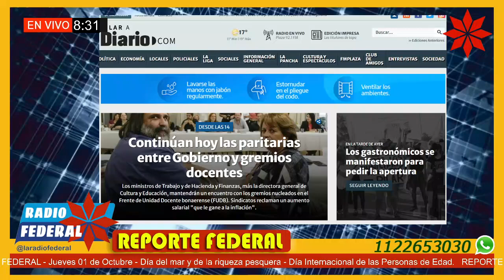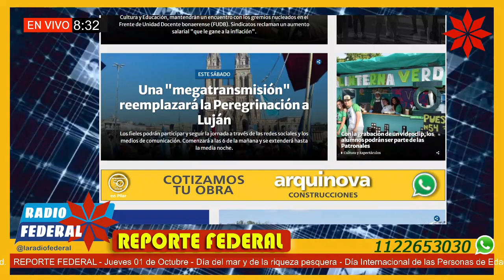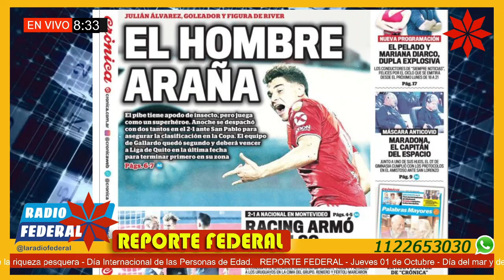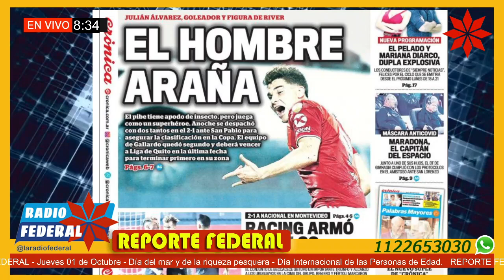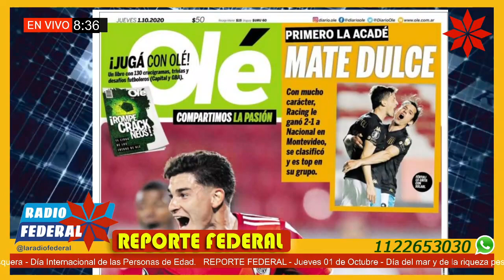Noticias y Portadas de los Diarios 01/10/20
Reporte Federal – JUEVES 01 de Octubre 2020